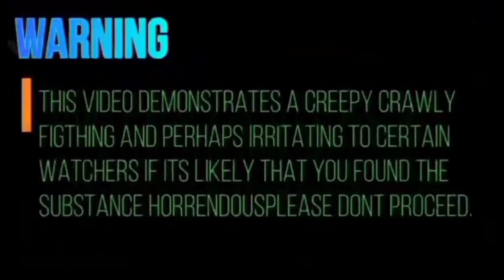Bagong Timplang Gamot- Mocha VS Tigre Test Fight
REGISTRATION FOR Phsabong.live

gagambang japan,

gagamba ph,
gagamba sa tenga,
gagambang samon,
gagamba hunting,
gagambang kuryente,
gagamba tarantula,
gagamba away,
gagamba animation,
gagamba arabo,
gagamba alaga,
gagamba avatar,
gagamba ang parada,
gagamba attack,
gagamba alamat,
sarhento
pulahan
marka uno
tala
Praying Mantis
Giant orb
gagamba bahay,
gagamba big,
gagamba black widow,
gagamba blog,
gagamba bisaya,
gagamba binebenta,
gagamba box,
gagamba bata,
gagamba bilutan,
gagamba bino,
pepito manaloto gagamba b,
gagamba collection,
gagamba cebu,
gagamba camel,
gagamba conditioning,
gagamba cartoons,
gagamba claro,
gagamba cage,
gagamba case,
laparan video
sachzna video
gagamba contest,
gagamba catching,
gagamba derby cebu,
gagamba dance,
gagamba dalandan,
gagamba davao,
gagamba damang,
d na kita gagambalain,
gagamba egg,
gagamba eating,
empoy gagamba,
gagamba feeding,
gagamba finding,
gagamba farm,
gagamba f,
gagamba gamot,
gagamba giant,
gagamba games,
gagamba gma,
gagamba gabi,
gagamba galamay,
gagamba gagamboy,
gagamba galing china,
gagamba hanap,
gagamba house,
gagamba huli,
gagamba hari,
gagamba higante,
gagamba in japan,
gagamba isabela,
gagamba vitamins,
gagamba itim,
gagamba video,
Gagambang Japan
iJuander
i witness gagamba,
gagamba jumbo,
gagamba jamill

gagamba fight,
Gensan vs Cebu
gagambang japan,

gagamba ph,
gagamba sa tenga,
gagambang samon,
gagamba hunting,
gagambang kuryente,
gagamba tarantula,
gagamba away,
gagamba animation,
gagamba arabo,
gagamba alaga,
gagamba avatar,
gagamba ang parada,
gagamba attack,
gagamba alamat,
sarhento
pulahan
marka uno
tala
Praying Mantis
Giant orb
gagamba bahay,
gagamba big,
gagamba black widow,
gagamba blog,
gagamba bisaya,
gagamba binebenta,
gagamba box,
gagamba bata,
gagamba bilutan,
gagamba bino,
gagamba collection,
gagamba cebu,
gagamba camel,
gagamba conditioning,
gagamba cartoons,
gagamba claro,
gagamba cage,
gagamba case,
laparan video
sachzna video
gagamba contest,
gagamba catching,
gagamba derby cebu,
gagamba dance,
gagamba dalandan,
gagamba davao,
gagamba damang,
gagamba egg,
gagamba eating,
empoy gagamba,
gagamba feeding,
gagamba finding,
gagamba farm,
gagamba f,
gagamba gamot,
gagamba giant,
gagamba games,
gagamba gma,
gagamba gabi,
gagamba galamay,
gagamba gagamboy,
gagamba galing china,
gagamba hanap,
gagamba house,
gagamba huli,
gagamba hari,
gagamba higante,
gagamba in japan,
gagamba isabela,
gagamba vitamins,
gagamba itim,
gagamba video,
Gagambang Japan
iJuander
i witness gagamba,
gagamba jumbo,
gagamba jamill,
gagamba japan
Gagambang Kuryente
gagamba Samon
gagamba japan
Gagambang Kuryente
gagamba Samon